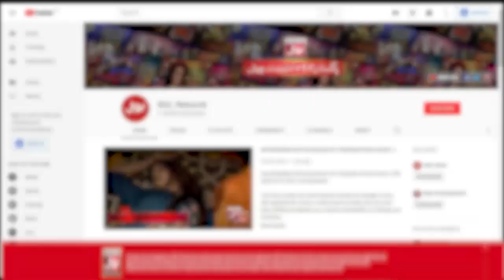Fight Between Green Parrots And Blue Dolphin | Bacha Log Game Show Presented By Rio | Game Show Kids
Green Parrots Aur Blue Dolphins Mein Hui Takraar

Fight Between Green Parrots And Blue Dolphin